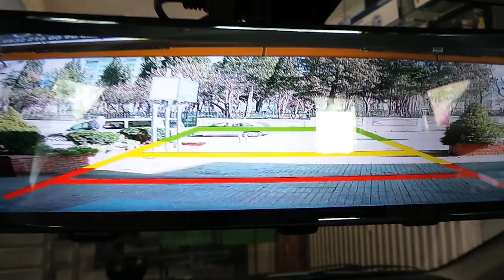Daihatsu Cuore Dikiz ayna monitör geri görüş kamera DVR Kendi getirdi montaj uygulaması